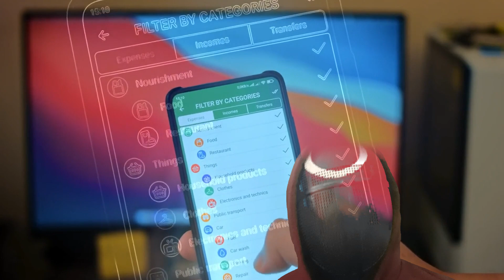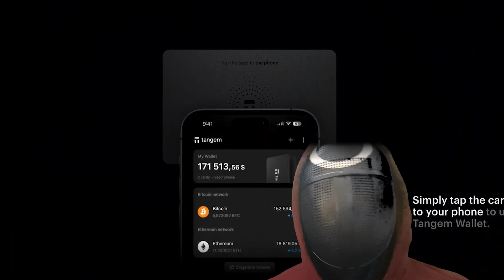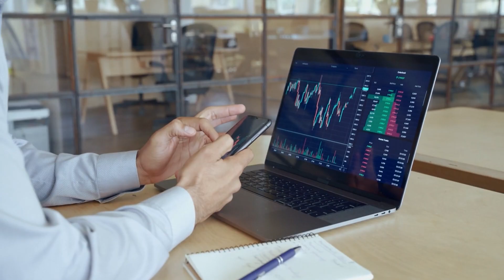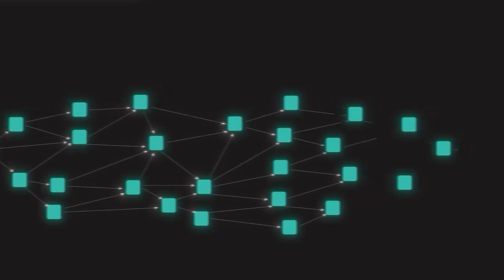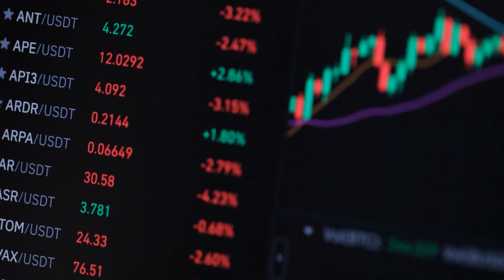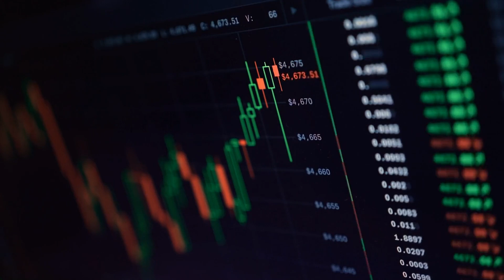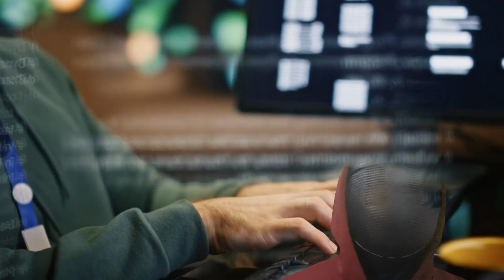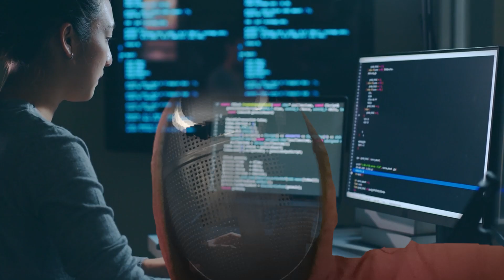How Yonatan Sompolinsky’s Kaspa Aims To Revolutionize Crypto and DeFi!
kaspa:qp6y32xgv5ncdvz3sqgfahj50uazl56qqeza3rtae65r8skkjj5nv8ytuywm4

𝕏  @UrCryptoCrew

Hey Crypto Crew, we explore Yonatan Sompolinsky’s groundbreaking vision for Kaspa, a revolutionary blockchain project that is set to transform the world of cryptocurrency and decentralized finance (DeFi).

As the founding scientist of DAGlabs and a pioneer in blockchain research, Sompolinsky has been at the forefront of innovation, creating protocols like GHOST, Spectre, and Phantom, which have influenced major projects like Ethereum.

This video dives deep into the foundation laid in 2021, the challenges Kaspa aims to solve, and how it is poised to overcome today’s FUD (Fear, Uncertainty, and Doubt) with major upgrades on the horizon.

Kaspa is not just another cryptocurrency—it’s a high-performance Layer-1 blockchain built on a Directed Acyclic Graph (DAG) structure. This unique architecture enables instant transaction confirmations, low fees, and unparalleled scalability, making it a game-changer for DeFi and beyond.

Unlike traditional blockchains, Kaspa’s DAG-based design allows for parallel block creation, solving the scalability trilemma without compromising decentralization or security.

In this video, we revisit Yonatan Sompolinsky’s 2021 vision, where he outlined the need for a blockchain that could handle real-world latency, prevent miner collusion, and eliminate front-running issues.

Fast forward to today, and Kaspa is on the brink of major upgrades that will enhance its scalability, efficiency, and security. These developments include the implementation of MEV (Maximal Extractable Value) resistance, which ensures fair transaction ordering and protects users from manipulation by miners and bots.

Despite the FUD surrounding kaspa the project’s fundamentals remain strong. With its innovative technology and a dedicated community, Kaspa is well-positioned to become a leading player in the crypto space.

The video also highlights the potential for a price surge as these upgrades roll out, making it an exciting time for both investors and blockchain enthusiasts.

Key topics covered in this video include:

The foundation of Kaspa and its roots in Yonatan Sompolinsky’s research.
How Kaspa’s DAG architecture enables instant confirmations and scalability.
The importance of low fees and a seamless user experience in DeFi.
Kaspa’s approach to solving the scalability trilemma without sacrificing decentralization.

Upcoming major upgrades and their impact on Kaspa’s ecosystem. The role of MEV resistance in ensuring fair and secure transactions. Why Kaspa is a long-term investment opportunity despite current FUD.

Whether you’re a crypto enthusiast, a DeFi developer, or an investor looking for the next big thing, this video provides valuable insights into why Kaspa is a project to watch.

Yonatan Sompolinsky’s vision is not just about creating a faster blockchain—it’s about building a decentralized future where technology works for everyone.

Sompolinsky, a genius mind in the crypto world, is pushing the boundaries of blockchain technology with his groundbreaking creation: Kaspa.

Kaspa is not just another cryptocurrency; it represents a revolutionary leap in blockchain technology with its advanced BlockDAG (Directed Acyclic Graph) architecture. Unlike traditional blockchains, Kaspa's BlockDAG allows for parallel blocks, enabling unprecedented scalability and speed.

Imagine a world where transactions are processed at lightning speed—Kaspa is making this a reality with its ambitious goal of achieving 100 blocks per second by 2025, surpassing the current crescendo of 10 blocks per second.